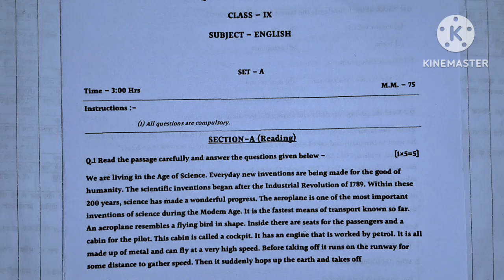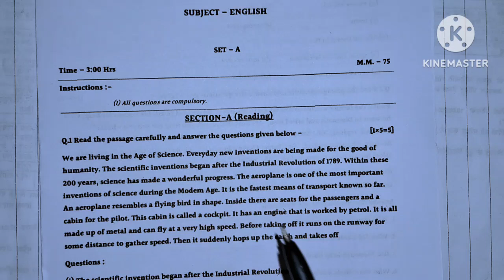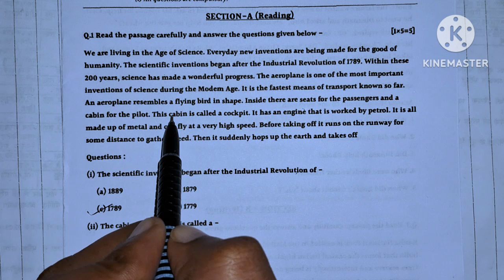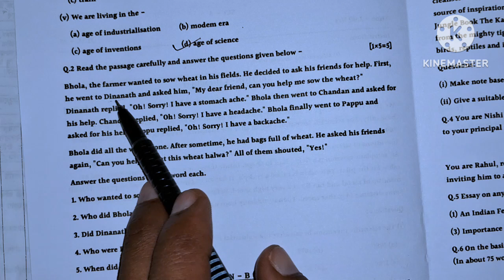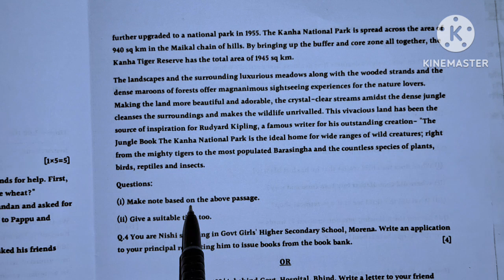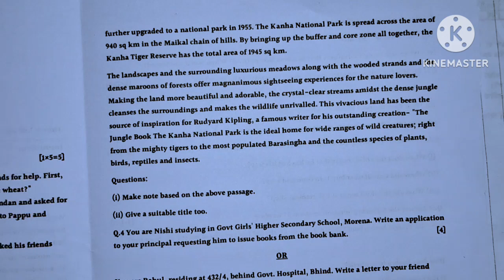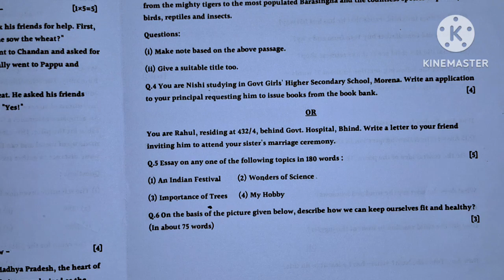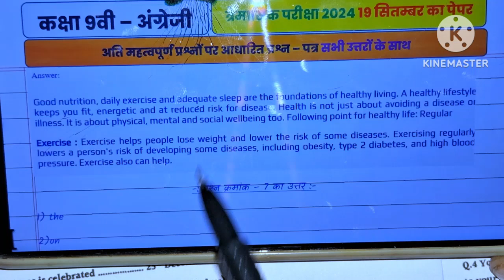class 9th english trimasik paper 2024/कक्षा 9वी अंग्रेजी त्रैमासिक परीक्षा का पेपर संपूर्णउत्तर 2024